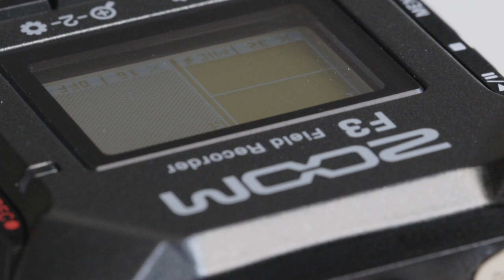zoom f3 cinematic close up product shot slow motion macro raw video output 8